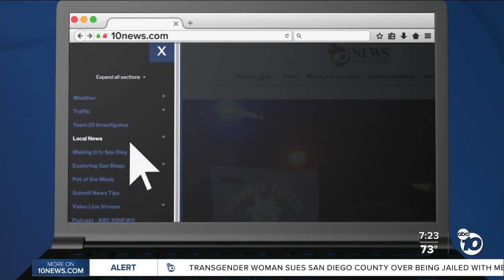Fact or Fiction: President John Tyler has a living grandson?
A tweet getting a lot of shares claims John Tyler, America's 10th president who was born in 1790, has a living grandson.